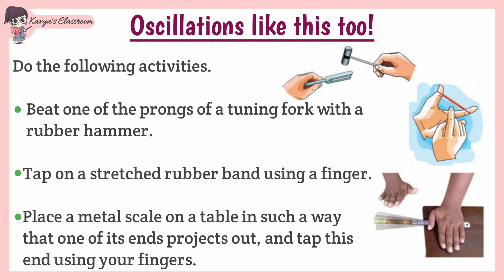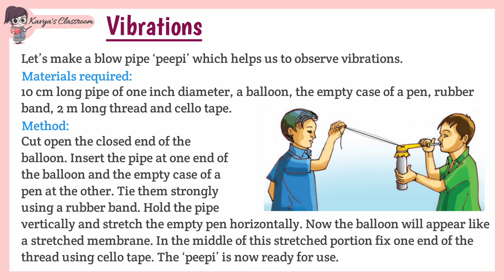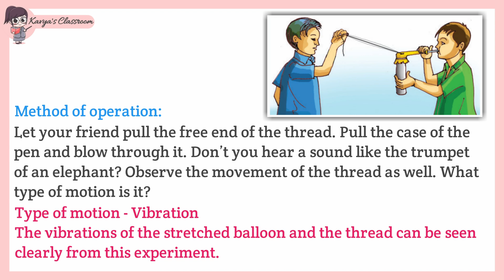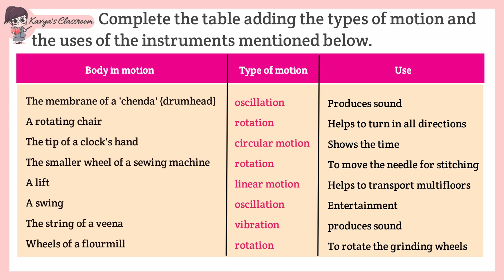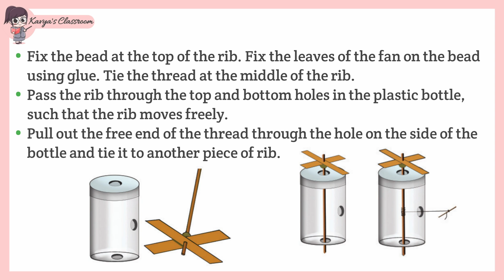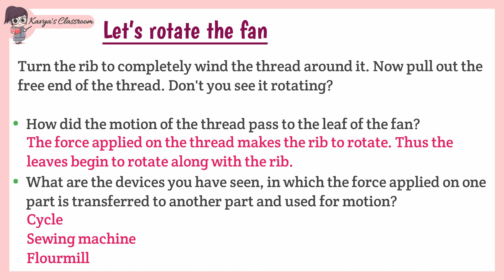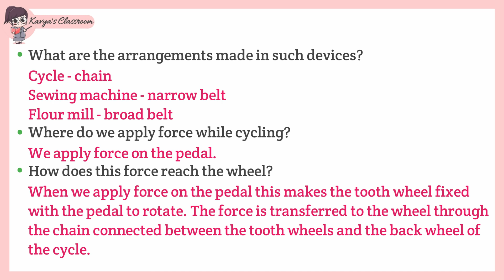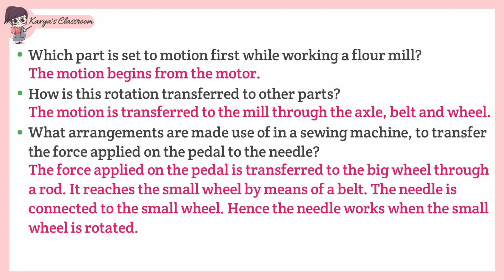CLASS-6 BASIC SCIENCE CHAPTER-4 ALONG WITH MOTION PART-3 KERALA SYLLABUS (SCERT)